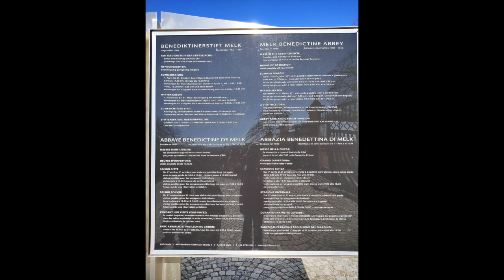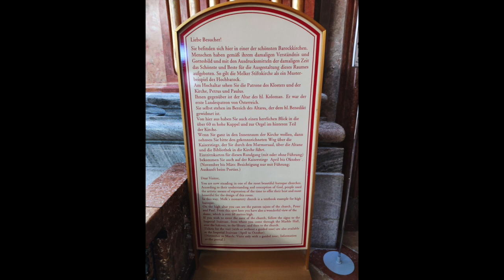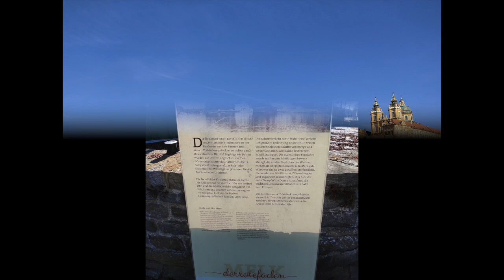Stift Melk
Melk Abbey is one of the most beautiful Baroque ensembles in Europe with excitingly designed museum rooms, state rooms such as the Marble Hall and the library, an memorable view of the Danube Valley and the High Baroque Abbey Church. The Abbey Park is open from May to October. From the panoramic terrace of the North Bastion you can enjoy a wide view of the park, the abbey buildings and the surrounding area.